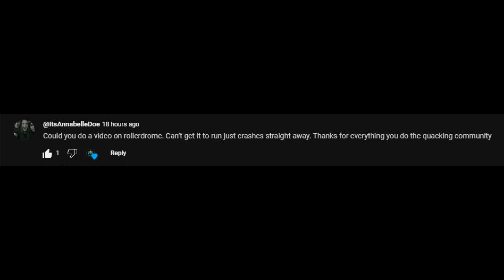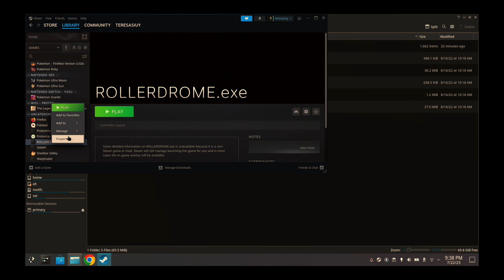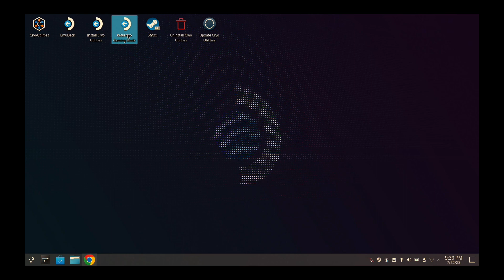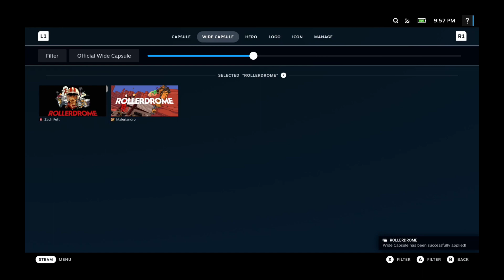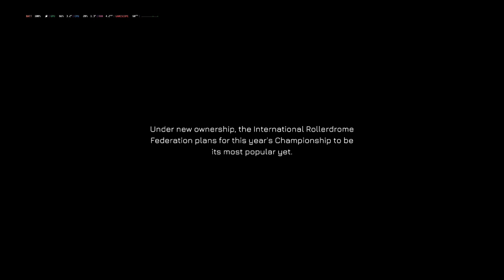Rollerdrome on Steam Deck | Easy install tutorial and gameplay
Easy drag and drop. Let me know if you play this game? I'm a newbie at this game.